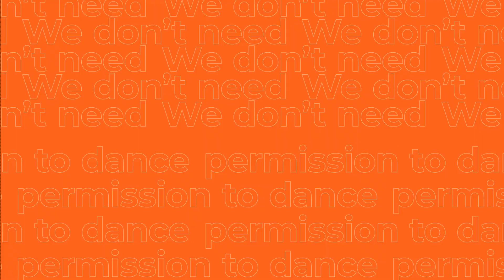BTS (방탄소년단) PTD ON STAGE - SEOUL: LIVE VIEWING SPOT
'BTS PERMISSION TO DANCE ON STAGE - SEOUL: LIVE VIEWING' will be broadcast to cinemas worldwide on Saturday, 12 March only.

Japan: Feb 18, 3PM (JST)
Asia: Feb 24, 10AM (KST)
North & South America, Europe, Oceania: Feb 23, 12AM (KST) | Feb 22,10AM (EST)